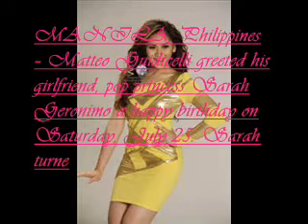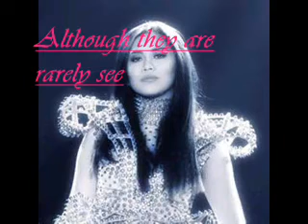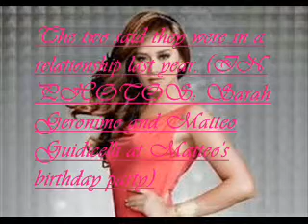Matteo Guidicelli greets girlfriend Sarah Geronimo on her birthday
Sarah Geronimo (\jə-ˈrä-nə-ˌmō\ born Sarah Asher Tua Geronimo; July 25, 1988) is a Filipino singer, actress and television personality. Born and raised in Santa Cruz, Manila, Geronimo started a career in music after winning the television singing contest Star for a Night in 2003. She signed with music label Viva Records and rose to fame with the release of her first album Popstar: A Dream Come True (2003); it became the best-selling debut album of all-time in the Philippines and won two Awit Awards from four nominations. The album included her winning piece "To Love You More" and her first single "Forever's Not Enough". Popularly called the Popstar Princess in the Philippines, her music was for a time distinguished as Pop until the release of her tenth studio album Expressions (2013), when she experimented on R&B and Dance. In 2013, her single "Ikot-Ikot" won the Awit Award for Best R&B Recording.

Geronimo began working with television network ABS-CBN in 2004. She appeared in projects such as ASAP (2004–present), Bituing Walang Ningning (2006) and Sarah G. Live! (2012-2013). Geronimo then ventured into mainstream cinema and is best known for playing the lead role in the films: A Very Special Love (2008), You Changed My Life (2009) and It Takes a Man and a Woman (2013). All of which are in the list of highest grossing films in the Philippines that earned her three Box-office Queen titles from GMMSF Box-Office Entertainment Awards. She also received two nominations of FAMAS Award for Best Actress for these films respectively. Geronimo has a collective box-office gross receipt of at least ₱ 1 billion.

Throughout her career, Geronimo has received seven Awit Awards, six Aliw Awards, 23 Myx Music Awards (the most in the awards history) and a FAMAS Golden Artist Award. She has received as well an Asian Artist Award at the Mnet Asian Music Awards in 2012, Best Southeast Asian Act at the MTV Europe Music Awards in 2014 and Best Selling Filipino Artist at the 22nd World Music Awards. Geronimo is a Goodwill Ambassador for Music of the National Commission for Culture and the Arts and a recipient of their Ani ng Dangal or "Harvest of Honors" state recognition for multi-disciplinary arts in 2013.
Sarah Asher Tua Geronimo was born on July 25, 1988 in Santa Cruz, Manila, Philippines to Delfin Geronimo, a retired PLDT employee, and Divina Tua Geronimo, who ran a beauty salon in their house. She is the third of four children.[3] At the age of four, she was accompanied by her mother to join auditions for different television programs. Geronimo became part of the shows Pen-pen De Sarapen (4–6 years old), Ang TV (7–8 years old) and NEXT (8–9 years old).[4] She has also played as an extra in the movie Sarah... Ang Munting Prinsesa (1995).[5]

In 2002, Geronimo competed on the television singing contest Star for a Night aired in IBC. At the age of fourteen, she won the grand prize that included PHP 1 million and a managerial contract from Viva Entertainment. Geronimo released her first album Popstar: A Dream Come True in 2003. Her acting debut was a supporting role in the film Filipinas (2003). She had another supporting role in Captain Barbell (2003).

ica

ba pang mapapanood kay sarah heronimo sa you tube: